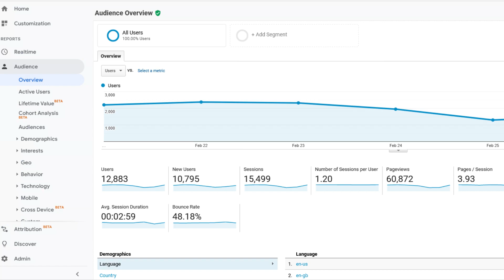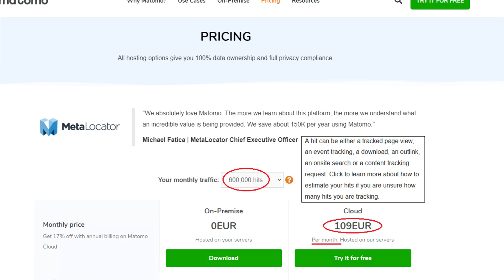Matomo corso 🇮🇹 Italiano gratuito | #2 Cos'è Matomo?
Che cos'è Matomo?